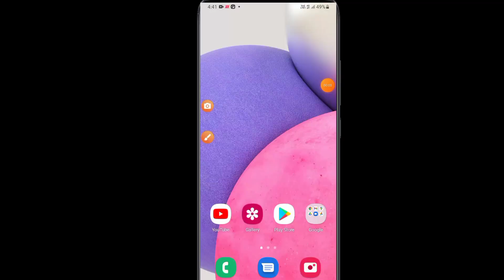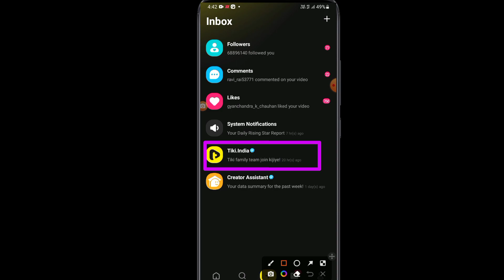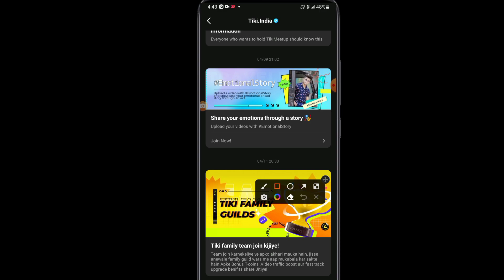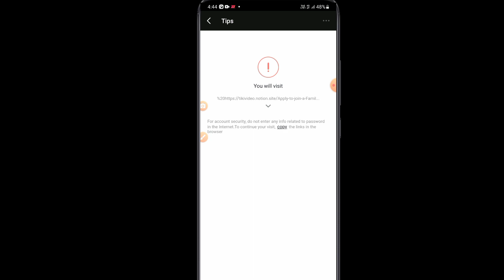tiki family team join kijiye | tiki app t-coin kaise milega | tiki app se paisa kaise kamaye 2022 ?